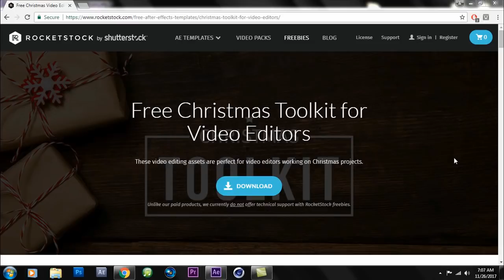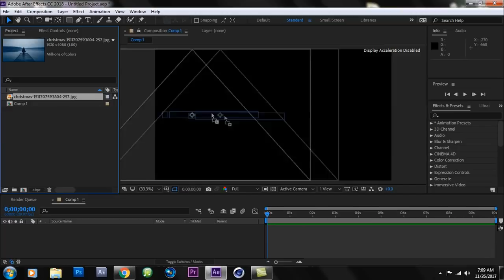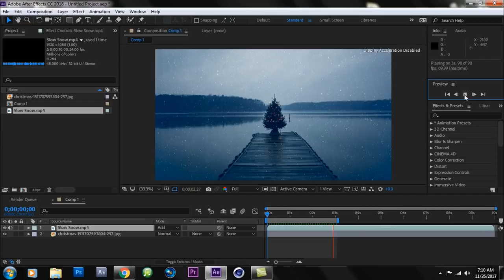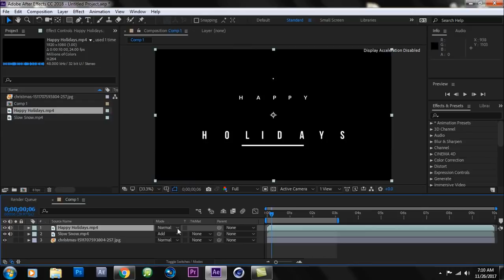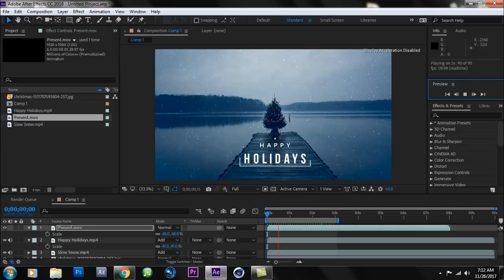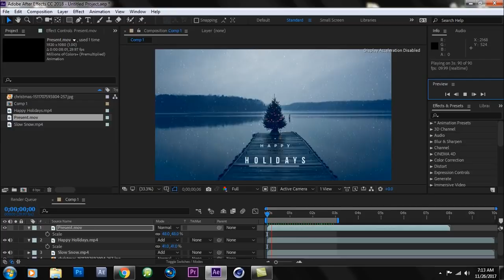Pack de Animaciones Navideñas After Effects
Hola como estan! quiero compartir un pack sobre animaciones navideñas que se sera de mucha utilidad
puedes usarlos en After Effects, premiere u otro programa de edicion! Saludos   -nuva-